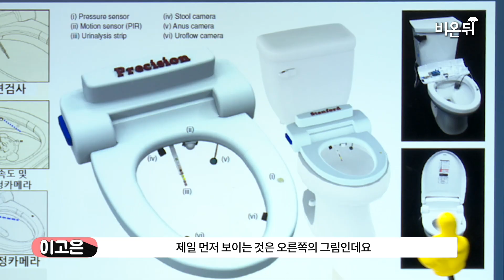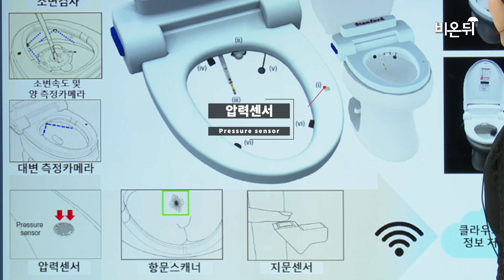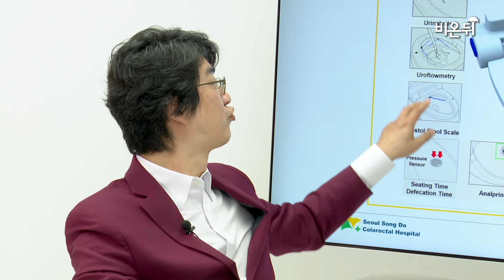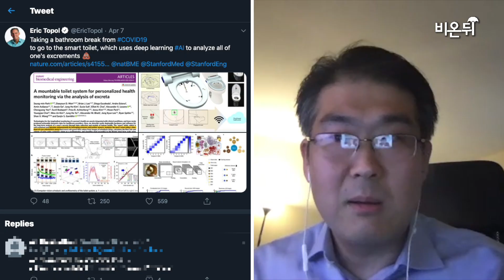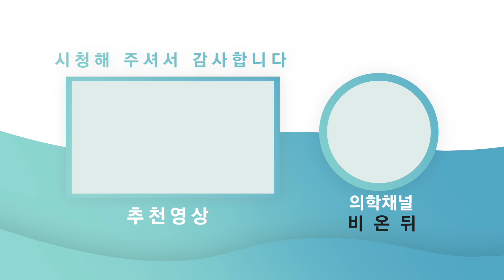'사람보다 똑똑한 변기가 있다고?' 국내 연구진의 스마트 변기 개발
사람보다 똑똑한 변기가 있다고?
미국 스탠퍼드대학교 의대의 국내 연구진이 참여한 연구로
'Smart toilet'이 개발되었습니다.

볼일을 보면서 본인의 건강과 질병진단까지 해주는 '스마트변기'
소화기, 비뇨기계 질환을 가진 사람들의 대소변이 일반인과는 다르다는 점에서 착안되었는데요, 이번 연구에 참여한 박승민 박사, 이준 박사, 원대연 원장에게 연구결과에 대해 직접 들어보았습니다.

출연 : 박승민 박사, 이준 박사, 원대연 원장, 홍혜걸 의학전문기자, 이고은 PD
기획 : 이고은 PD